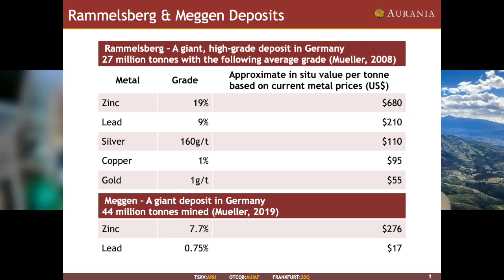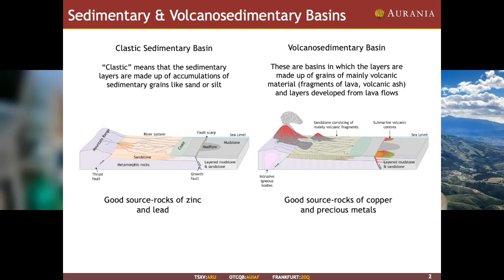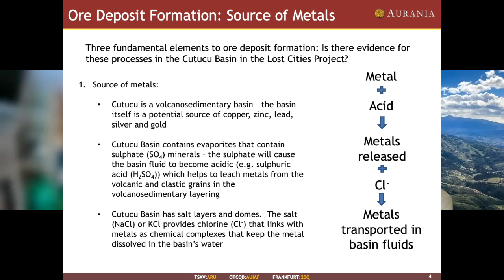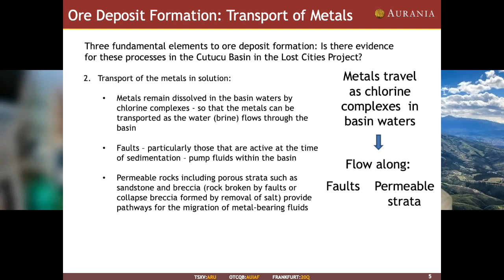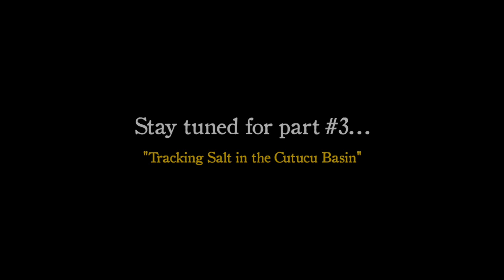Part 2: Sediment hosted deposits: Prof. Gregor Borg Visits Aurania’s Lost Cities Project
Aurania is a Canadian mineral exploration company with a focus on precious metals and copper.  Its flagship asset, The Lost Cities – Cutucu Project, is located in the eastern foothills of the Andes mountain range of southeastern Ecuador.

TSX-V: ARU
OTCQB: AUIAF
Frankfurt: 20Q